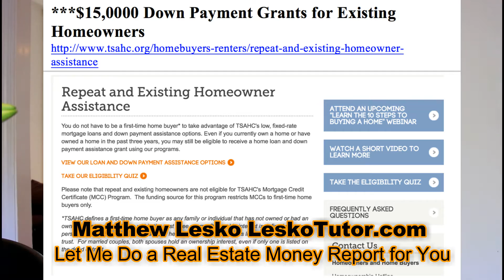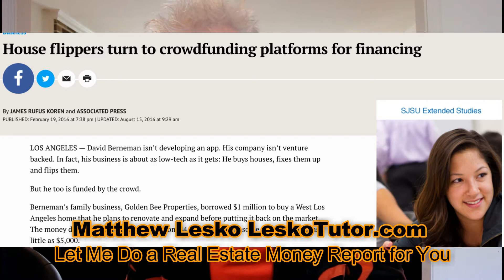$15,000 Down Payment Grant - %50 Off HUD Homes - $1 Mil from Crowdfunding